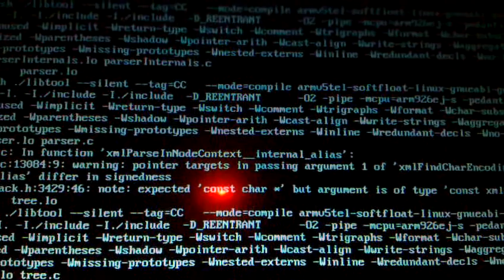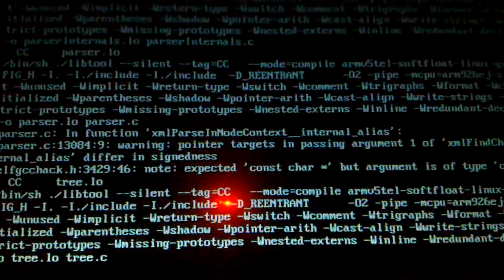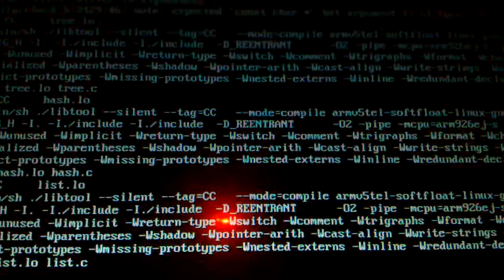Gentoo on pico-SAM9G45 part II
The emerge process is slow because I use a microSD with class 4.